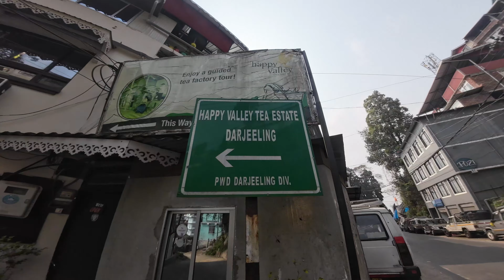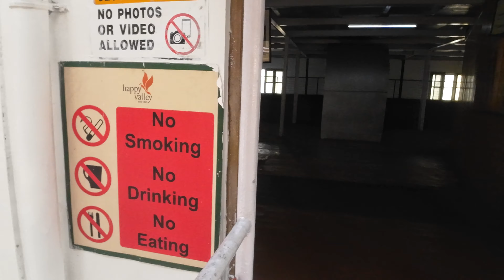Darjeeling Tea Garden Tour [2023]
We went to see tea garden in Darjeeling. We also took a tour of the factory itself in Happy Valley Tea Estate.

Vlog members:
1. Sameer Nyaupane
2. Sabin Tamang

[Socials]
Mail:  sameernyaupane[at]gmail[dot]com